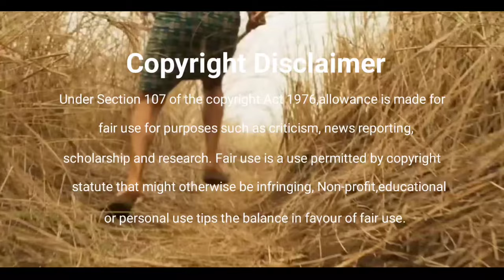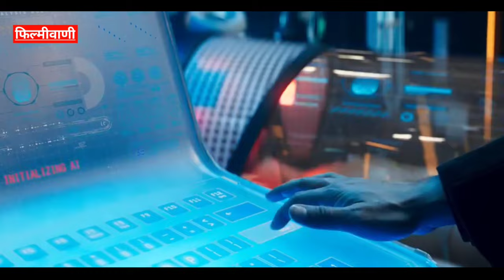Mahesh Babu ने किया SSMB29 में बदलाव | BMCM Trailer Review | RC17 Update | Kanguva Hype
In this episode we will talk about South and Bollywood movie news and also share some interesting updates. Topics and their time jumps is given below-
00:00 - Introduction
00:20 - Ram Charan RC17 Update
02:30 - Bade Miyan Chotey Miyan Trailer Review
05:17 - Kanguva Director Bollywood Debut
07:05 - SSMB29 Latest Update